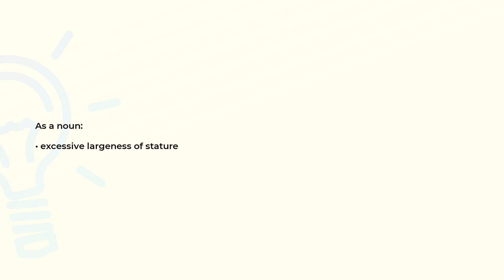What is the meaning of the word GIGANTISM?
Definition and spelling of the word GIGANTISM.

(00:00) Intro
(00:08) As a noun
(00:15) Spelling

As a noun (00:08):
• excessive largeness of stature